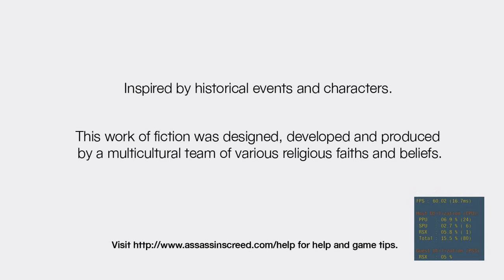Assassin's Creed RPCS3 [Outdated] read description !!!!!!!!!!!!!!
I have updated this video, at the time of making this video it was to have this game move from RPCS3 intro category, to in-game or playable, on the compatibility list the emulator has been updated a few times since then.  Please check out the new video  at the link below, for a more up to date video with all my new setting

Great news you can now play the PS3 version of Assassin's Creed with the PS3 emulator called RPCS3. The frame rate is playable it has a low of 30 fps to a full 60 fps. The emulator is still in Alpha Stages but the emulator is getting faster all the time. This video is the gameplay.

My Main PC Specs:
Ryzen 3900X @ 4.3 Ghz
32gb DDR4 3200Mhz RAM
RTX 2070 Super 8 gb
500gb NVME M.2 SSD